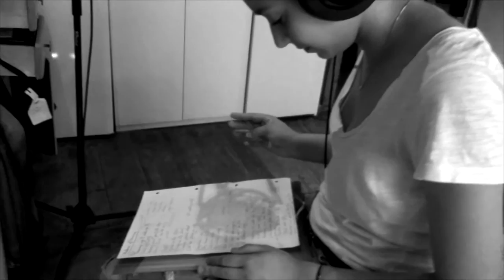[Making of + Song] Mechanic Harmony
INTEPRETATION - Sofia

- MECHANIC HARMONY -
Harmony won’t make you fly
Easily and softly
Harmony won’t paint the sky
Human birds are too noisy

Skyline in the clouds
Morning in the dust
Someone speaks aloud
Like iron slides on rust...
Everywhere I see
Blue screen on faces
Connected safely
On mechanic masses...
And behind the line
Cold heart are hopping
That we won’t be fine
With electronics ring...

Harmony can make you fly
Gently and safely
Harmony comes from the sky
Like dreams form bright purity

Harmony can make us fly
Easily and softly
Harmony can paint the sky
Human dreams need just to be...